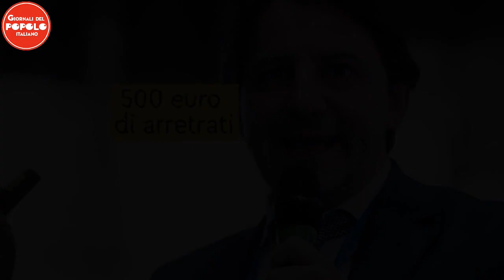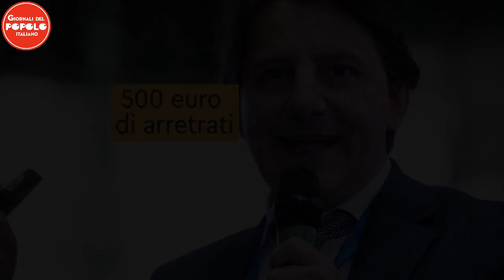500 euro di arretrati sul conto di questi genitori, italiani saltano di gioia: per chi sono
Ecco che proprio loro avranno 500 euro di arretrati sul conto: questi genitori potranno quindi saltare per la gioia.   È in arrivo un bonus speciale per tante famiglie italiane. Infatti sono previsti ben 500 euro di arretrati, ma non per tutti gli italiani. Un particolare bonus, dunque, è in arrivo per loro. Inoltre è previsto pure l’arrivo correlato agli arretrati, che si stavano attendendo con ansia fino a ora. Per coloro che non hanno avuto la somma, ecco delle liete notizie. Vediamo quali